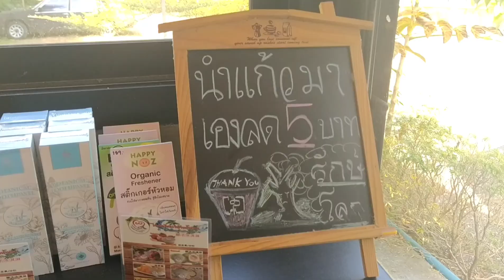The River Coffee